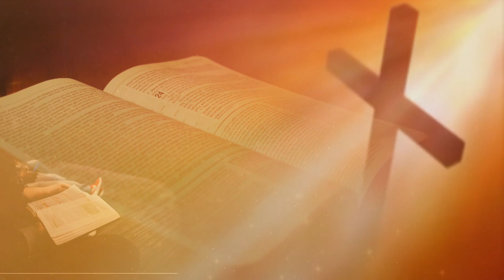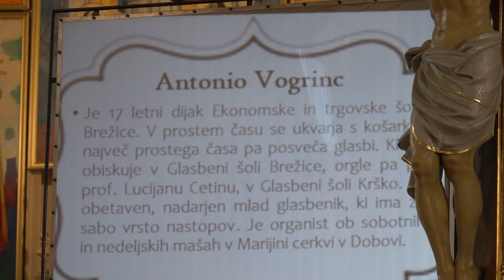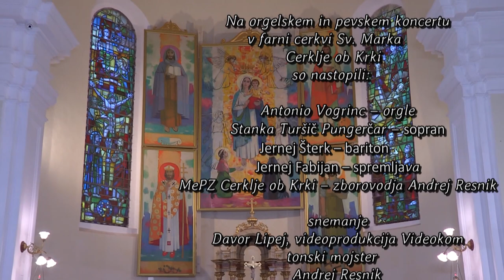MePZ Cerklje, Orgelski koncert 2020 - Antonio Vogrinc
Koncert je bil posnet 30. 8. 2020, v župnijski cerkvi sv. Marka, v Cerkljah ob Krki.

Antonio Vogrinc (orgle):
18 letni dijak Ekonomske in trgovske šole Brežice. V prostem času se ukvarja s košarko ter badmintonom največ časa pa posveča glasbi. Natančneje z igranjem orgel, klavirja ter pisanjem skladb. Orgle ga poučuje prof. Lucijan Cetin v Glasbeni šoli Krško, osemletni program klavirja v Glasbeni šoli Brežice pa je končal pri prof. Sanji Rebić Gašparlin. Je obetaven, nadarjen mlad glasbenik, ki ima za sabo številne nastope po celi Sloveniji. Trenutno se pripravlja za sprejemne izpite na akademijo za glasbo v Ljubljani. Je organist v Marijini cerkvi v Dobovi.

Ostali nastopajoči: Jernej Šterk (bariton), Stanka Turšič Pungerčar (sopran), Jernej Fabijan (spremljava klavir) in MePZ Cerklje ob Krki.

Snemanje zvoka: A. Resnik